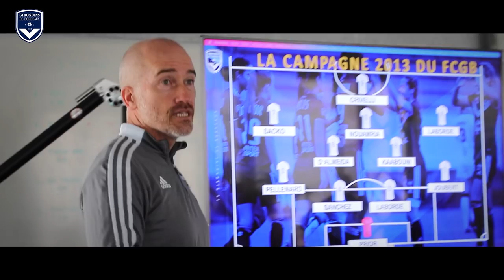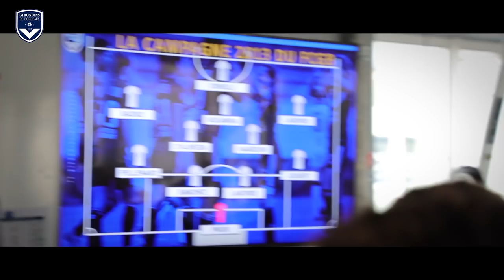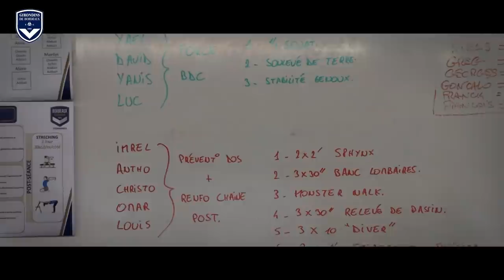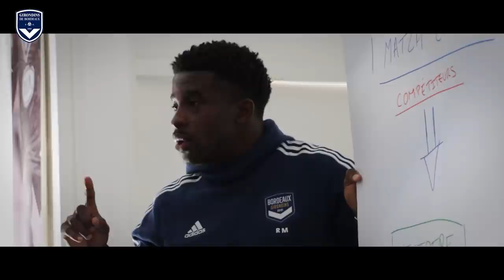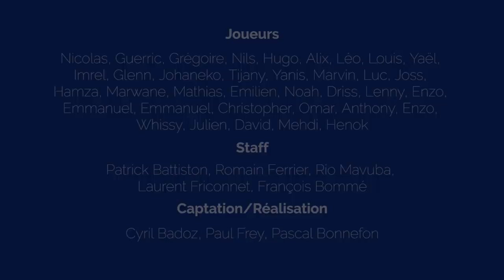En Formation (Épisode 3) : la tête haute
Avant la Ligue 1, les interviewes et les stades pleins, il y a l'apprentissage. Une vie rythmée par le football de haut niveau, les études et le travail auprès des éducateurs. Un quotidien fait de joie et de difficultés où tout est tourné vers deux objectifs : devenir footballeur professionnel en étant un citoyen accompli.
Aujourd'hui, nous vous proposons de poursuivre la série en immersion avec le groupe U19. Les entraînements, la préparation physique, les matches mais aussi la vie de groupe et l'apprentissage.

Découvrez la vie de nos jeunes joueurs dans ce troisième épisode !

Allez Bordeaux !